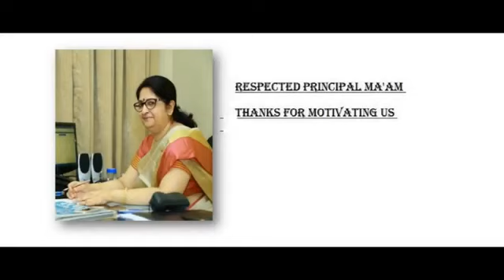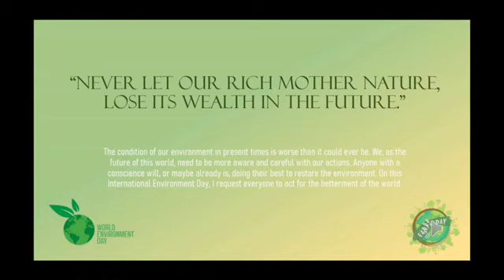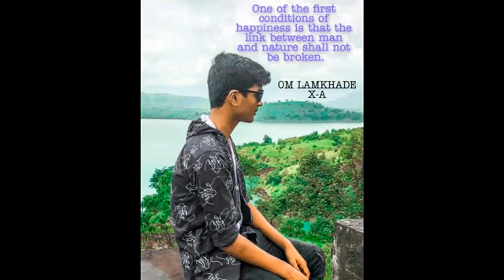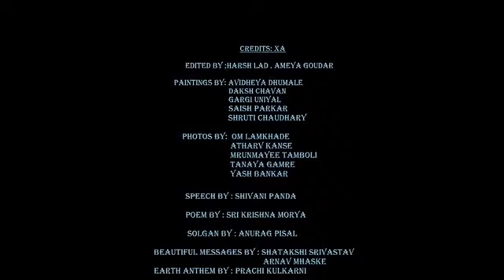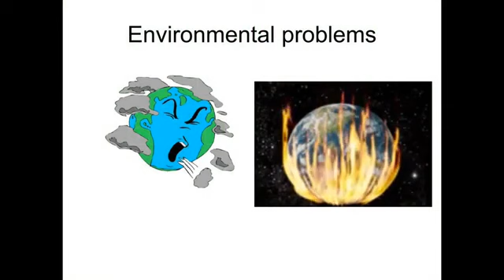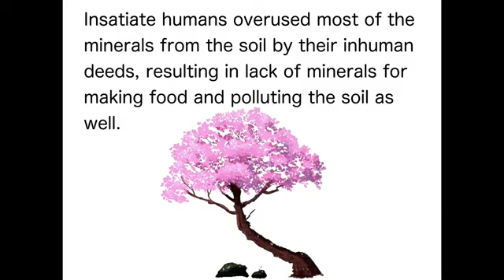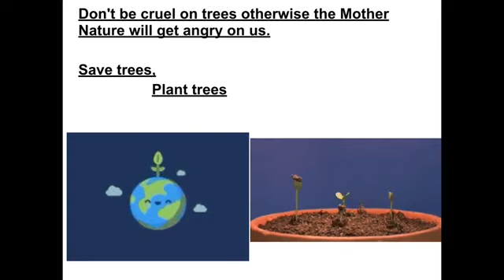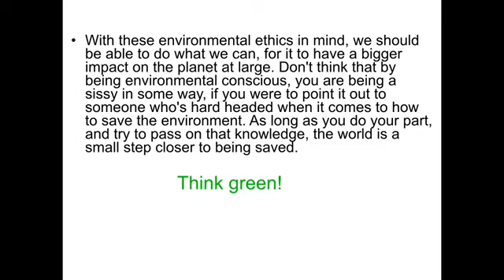WORLD ENVIRONMENT DAY